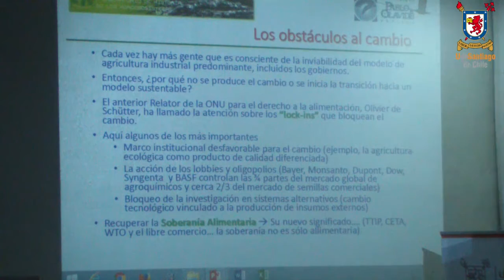Los bloqueos 👩🏻‍🔬❌ que impiden que una AGRICULTURA SUSTENTABLE y alternativa exista en la actualidad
El Dr. Manuel Gonzáles de Molina nos relata en voz de Oliver de Shutter los mecanismos que se usan en la actualidad para impedir 👩🏻‍🔬❌ lo más posible el desarrollo e investigación de sistemas alternativos como la agricultura sustentable, la agricultura alternativa, entendiéndose como ecológica, agroecología, entre otras

📝Temáticas a tratar:
- Marco institucional que desfavorece las investigaciones
- Dominación de empresas oligopólicas que dominan ¾ partes del mercado
- Bloqueo de investigación de sistemas alternativos en sistemas publico privado
- Maquillación de revistas cientificas

Este es un video extraído de un seminario de Agroecología llamado:
La propuesta de la agroecología a la sostenibilidad agrícola (Día 1 - Part 6-9) – Manuel Gonzales de Molina, disponible en